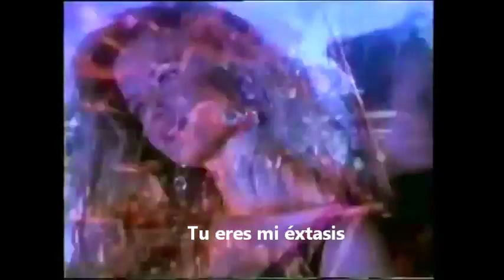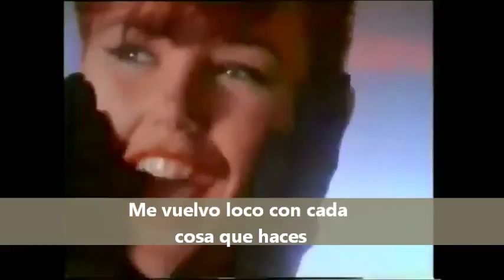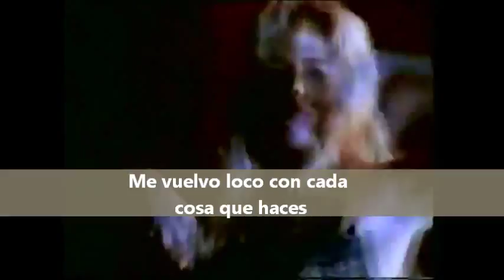Mad About You - Slaughter ( Subtitulada español)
derechos de la canción pertenecientes a Slaughter, sin intención de infringirlos, solo compartir la letra traducida en español